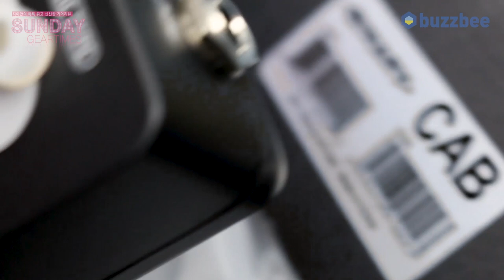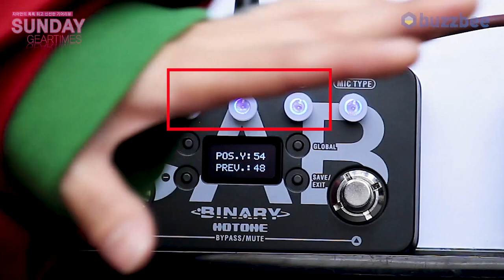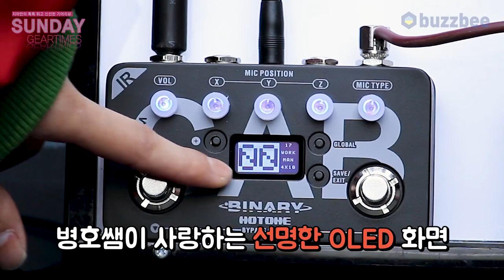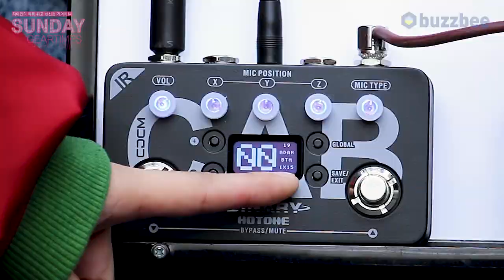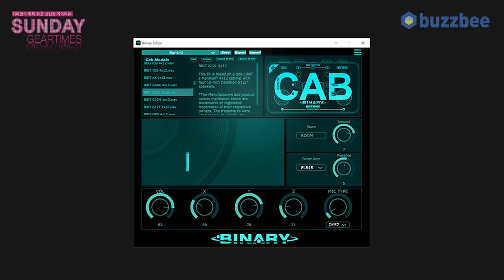[SundayGearTimes 406회] Hotone 이펙터 Binary IR Cab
0:00 오프닝
2:14 IR Cab 소개
5:29 IR Cab 사운드(다이렉트)
9:46 IR Cab + AMP(클린/다이렉트)
13:03 IR Cab + AMP(게인/다이렉트)
16:34 IR Cab + AMP+MOD+EKO(바이너리 4종)
19:00 한줄평 및 점수